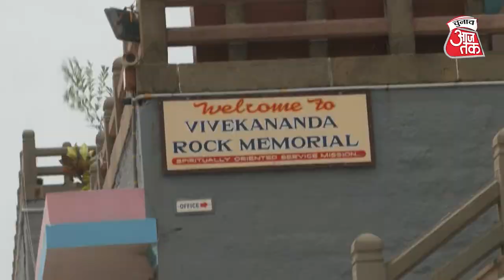PM Modi Meditation-चुनावी नतीजों से पहले Kanyakumari में पीएम की ध्यान साधना पर विपक्ष ने उठाए सवाल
विवेकानंद रॉक मेमोरियल में 45 घंटे लंबे ध्यान सत्र के लिए पीएम मोदी कन्याकुमारी पहुंच गए हैं। यहां पर पीएम मोदी भगवती अम्मन मंदिर में पूजा की और नौका सेवा के जरिये रॉक मेमोरियल पहुंचे और ध्यान लगाना शुरू किया। विपक्ष लगातार इसको लेकर हमलावर है। प्रधानमंत्री नरेन्द्र मोदी द्वारा कन्याकुमारी में 45 घंटे की ध्यान साधना पर विपक्ष हमलावर है। तेजस्वी यादव ने निशाना साधते हुए कहा,  'प्रधानमंत्री वहां पर ध्यान लगाने नहीं बल्कि फोटो और फिल्म बनवाने गए हैं। पिछली बार उन्हें गुफा में फोटो क्लिक कराई थी . हम आग्रह करते हैं कि अगर आप ध्यान लगाने जा रहे हैं तो ऐसी चीज़े लेकर ना, जिससे वहां बाधा उत्पन्न हो।